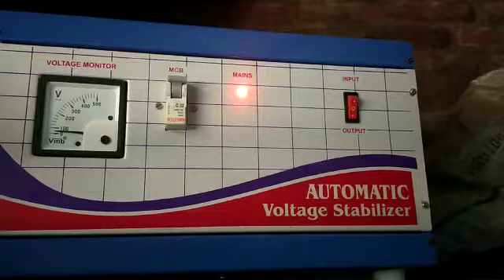kisi Bhi Ke Yahan par Is ki 5 kVA Dubal Face Atuomatic Voltage prablam Ho sampark kare 9935579274#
Bhavna Telecom ##
Bhavna Telecom